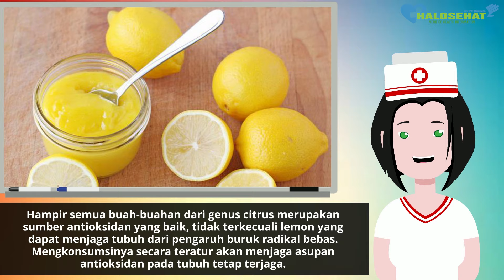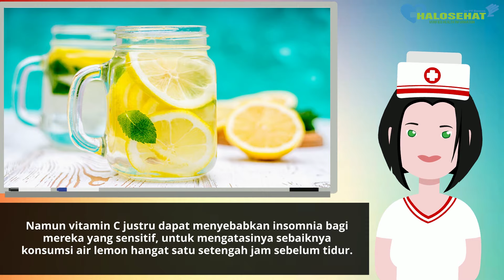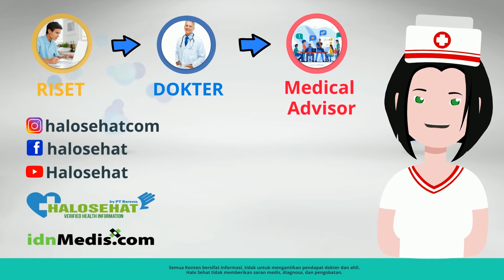5 Manfaat Minum Air Lemon Hangat di Malam Hari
Inilah beberapa manfaat minum air lemon hangat di malam hari.